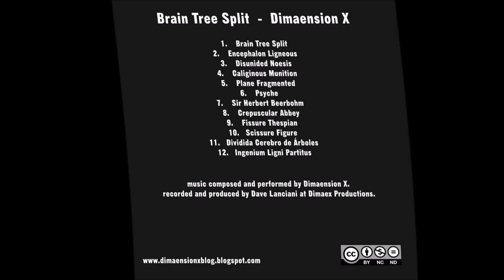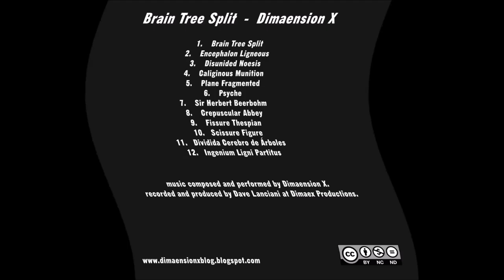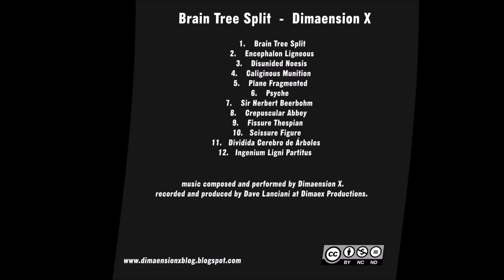Scissure Fissure by Dimaension X